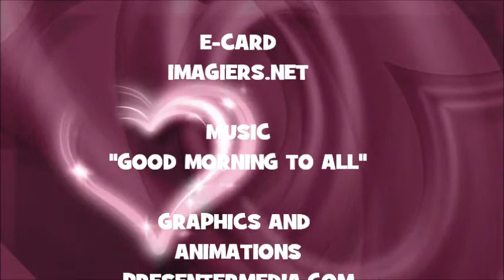¡FELIZ CUMPLEAÑOS STINA!